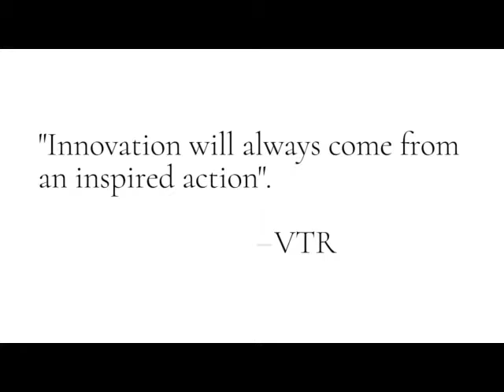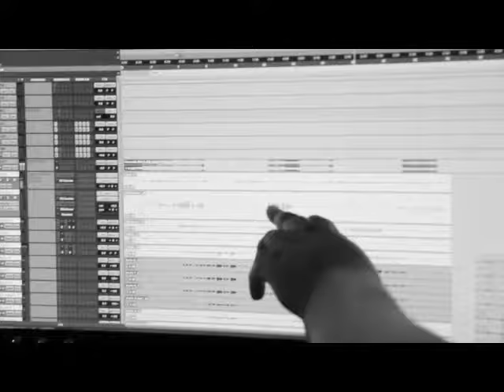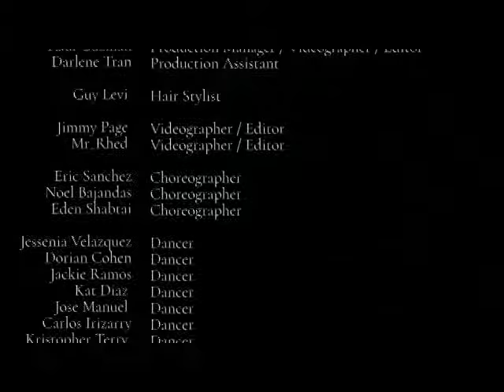Sivan Levi Global with Vision To Reality~Team Work, Sizzle ~ Make the Dream/Vision “work/reality”